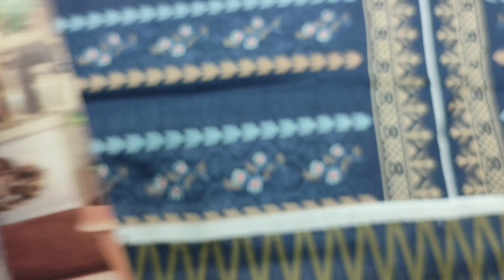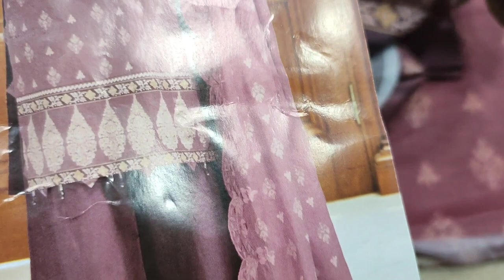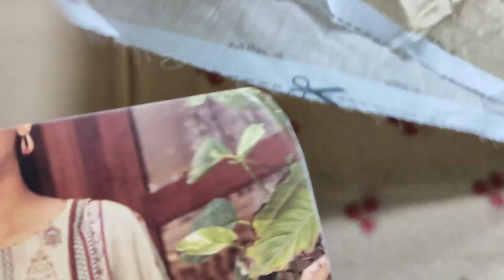Original Summer Misri Lawn With Cut Work Dupatta Super Quality Fabric @saqafatcollection